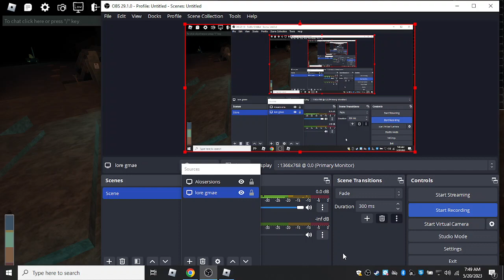Bulwark Massacre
i am evile. ,.,.